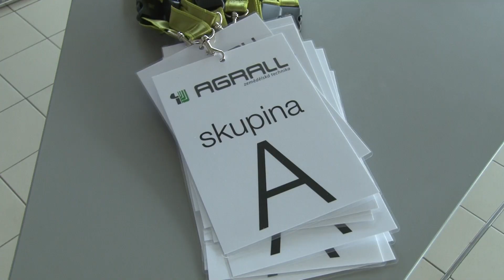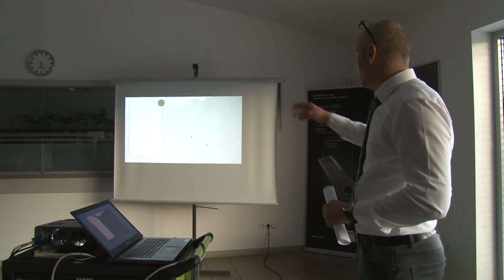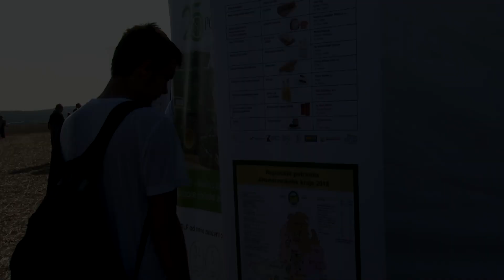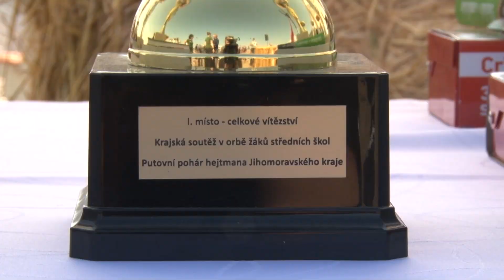14. ročník Krajské soutěže v orbě žáků středních škol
Agrall zemědělská technika se jako jeden z hlavních partnerů podílel na Krajské soutěži v orbě žáků středních škol s mezinárodní účastí. Ve středu 19. září se konaly přednášky a workshopy v Agrallu v Banticích. Samotná soutěž se pak konala den poté na soutěžním pozemku v Mašovicích. K vidění byly kromě výkonů soutěžících byly také výrobky žáků SOŠ a SOU Dvořákova ze Znojma, hasičský vyprošťovací tank, skupina Vertigo.sk a spousta krásných zemědělských strojů.